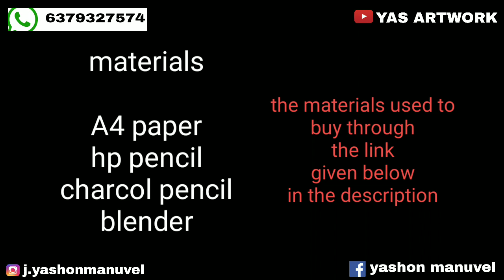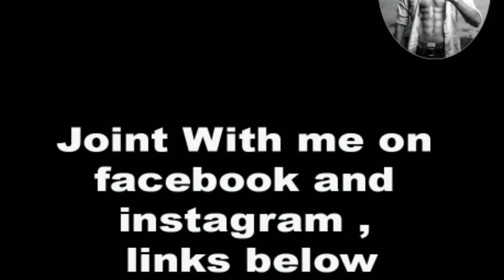cute baby drawing | baby portrait